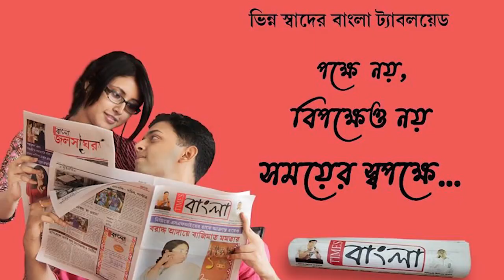খেলা দিবসের পাল্টা বিজেপির কালা দিবস ও পশ্চিমবঙ্গ বাঁচাও ডাক নদীয়ার বিজেপির বিধায়কদের